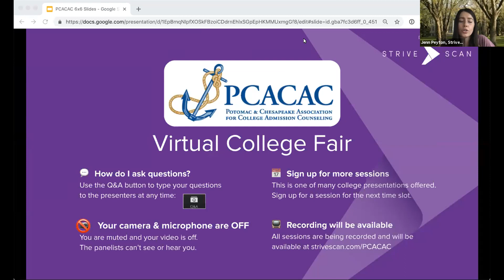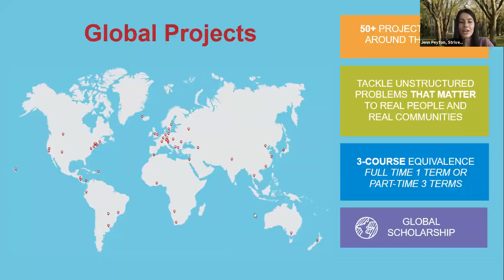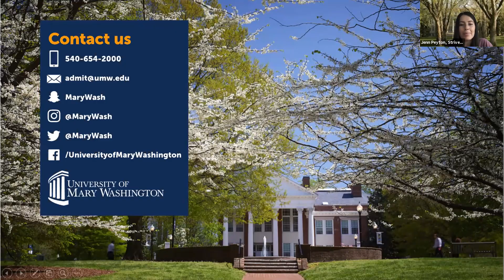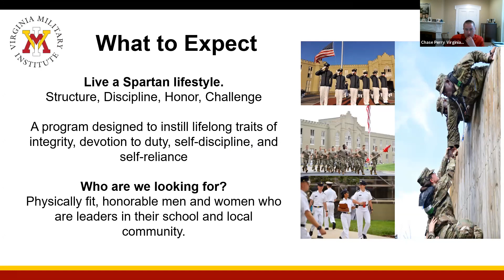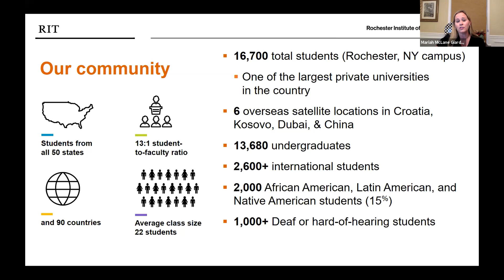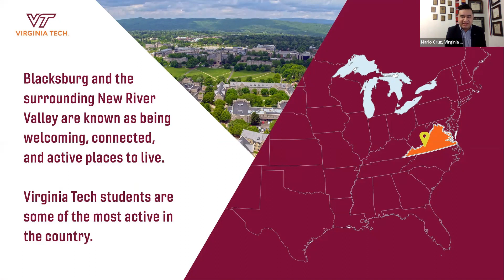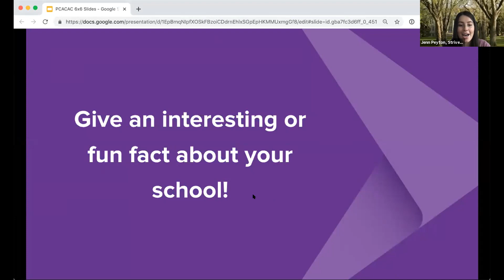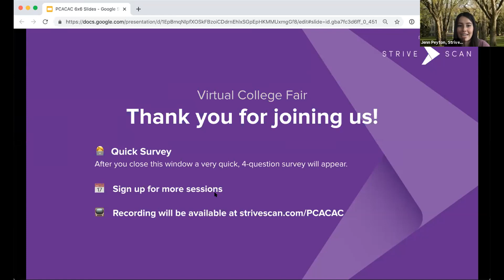Session F2 - PCACAC May Virtual Fair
In this session, you will hear from the following institutions:

Worchester Polytechnic Institute (MA)
University of Mary Washington (VA)
Mary Baldwin University (VA)
Virginia Military Institute (VA)
Rochester Institute of Technology (NY)
Virginia Tech (VA)